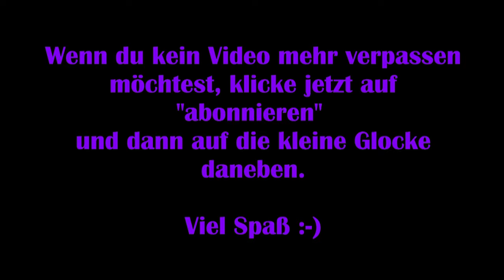Syberia 3 - #25 Fledermäuse im Tunnel [Lets Play] [Deutsch]